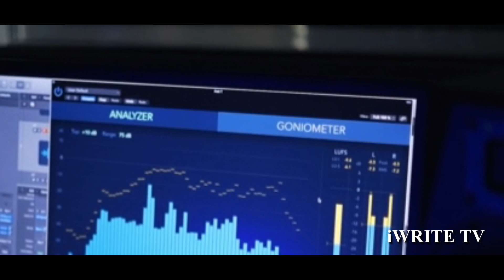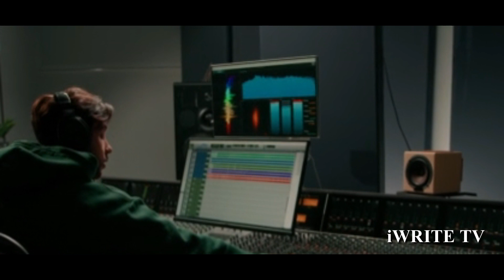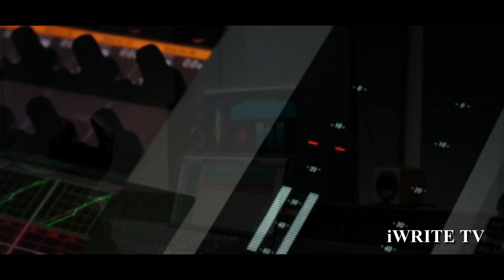READY TO KILL: NEFFEX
Let's Go!